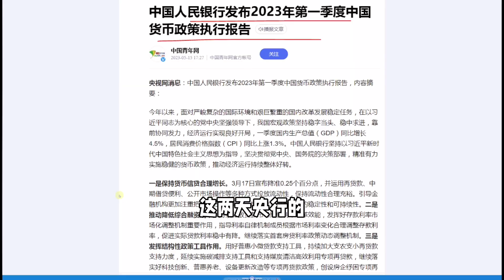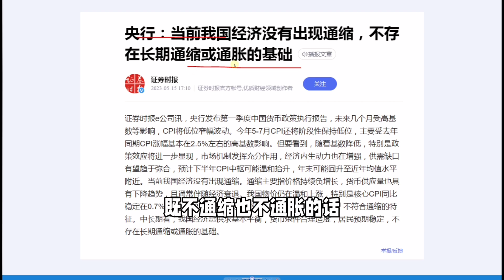央行对我国经济走势最新的判断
新来朋友也请查看Ray哥店铺。除了Ray的免费视频外，Ray每周还会提供3-8个深度视频仅在店铺发布，Ray哥除深度视频外，还提供每周深度热点讨论会，课程，相关研报及研究报告，也可提供一对一深度沟通咨询服务，了解各会员详情请微信小程序搜索：Ray的会员店铺；或点店铺链接：
最新会员视频（美股走势预测（13）： 美联储停止加息和美股走势的关系）链接：
关注Ray的粉丝朋友，我们建了微信投资交流群，有需要请加这个微信号入群：rxzbdray_1

这两天发的央行一季度中国货币政策执行报告。 和上个季度比我注意到有三点变化。 和大家分享一下。 第一： 上次季度会议的时候提到了有三重压力。 就是需求收缩，供给冲击以及预期转弱。 这次是不提了说是这三重压力已经得到改善。 整体向好。 看的出来央行对国内经济更加乐观的一些。 这两天本来市场是期待央行要降银行间中间借款利息MLF的。 结果也就是总量多放了250亿但是确没有降息。我想就是因为这个原因。大家觉得呢？ 第二： 上个季度提到了警惕通胀反弹。 这次就不提了而是说的是关注物价走势边际变化。 这应该是央行看到了4月通缩的CPI，PPI数据后做出的改变。 当然央行这边是不认可目前在通缩。 甚至觉得长期通胀通缩都不太可能。不知道大家认可吗？ 如果我们物价能这么保持下去当然是一个很理想的状态了。最后： 比起上次， 这次报告里面多次提到了要防范国际地缘政治冲突以及境外风险。 看起来今年内部的经济和政策上还是比较稳的。更多风险可能来自于国外向国内的传导。做投资上这点我们还是应该重点关注一下。